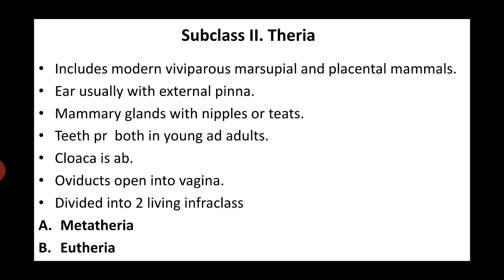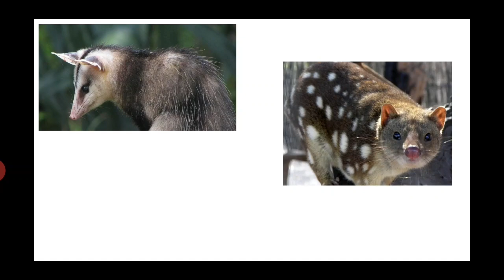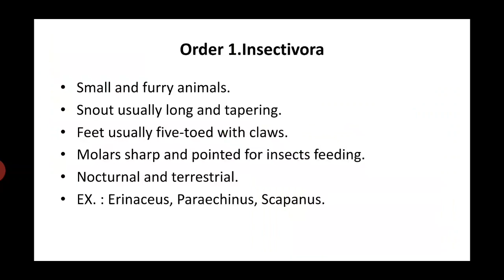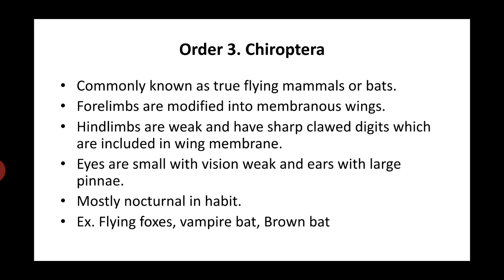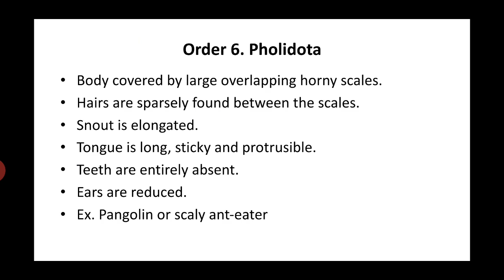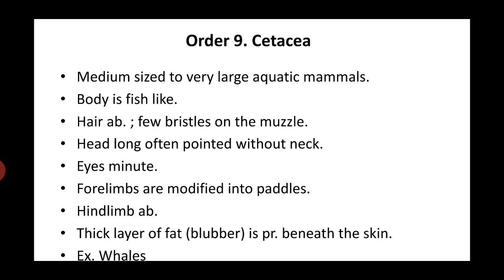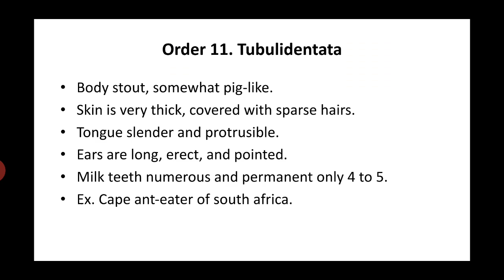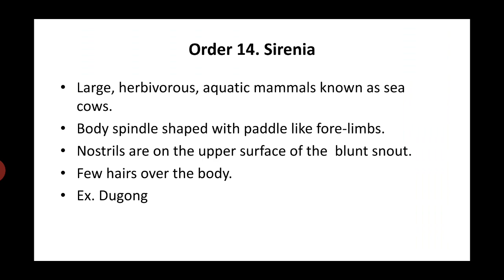Classification of mammalia/ mammals upto order | part 2| B.Sc zoology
Zoology UPSC optional| B.sc | M.sc
Hello friends here you will get all notes related to your syllabus